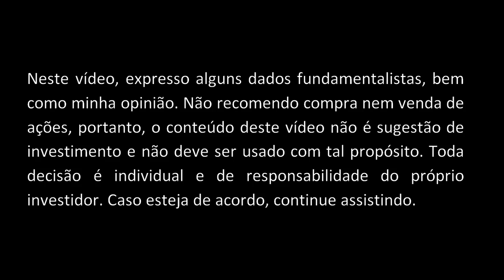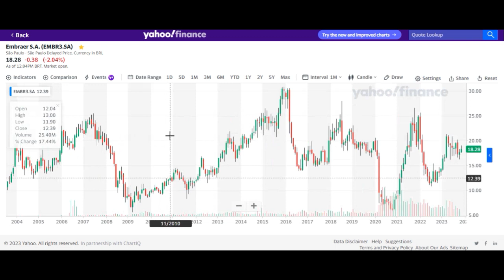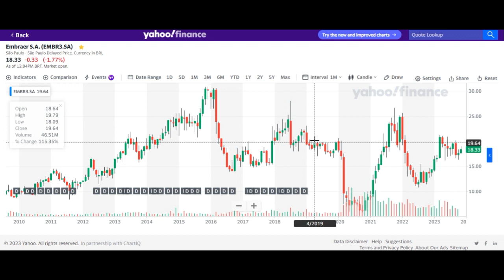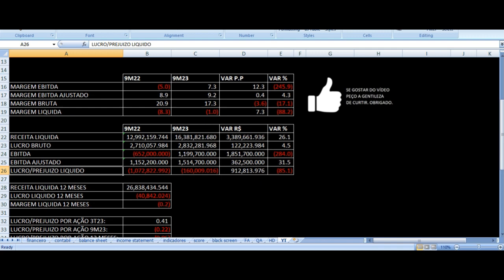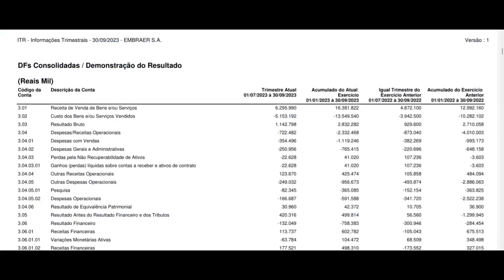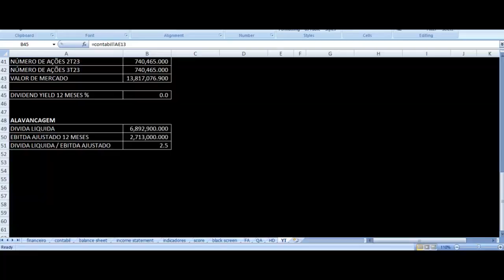EMBR3 Resultados 3T23 - Embraer Terceiro Trimestre 2023 Análise Ações